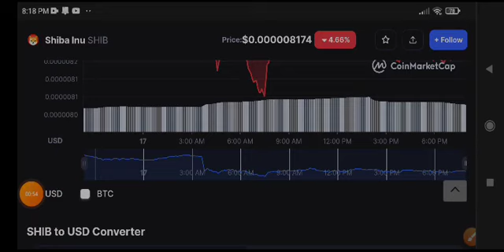Shiba Inu Price Prediction! Shiba Inu News Today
Queries Solved:
1.  today target
2.  price today
3.  price prediction
4.  token today target

shibainu Telegram Free Signals Group Join Now

Queries Solved:
1.  today target
2.  price today
3.  price prediction
4.  token today target